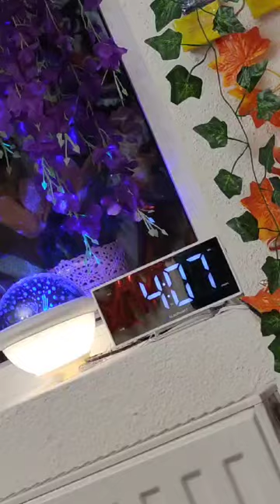😁 Puiulete fericit la 4 dimineața 😁❤️❤️❤️